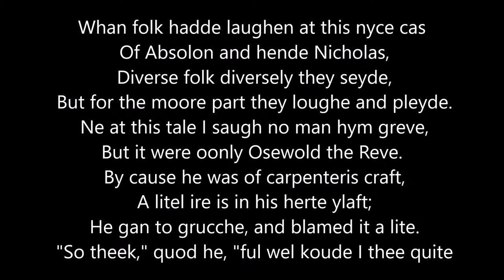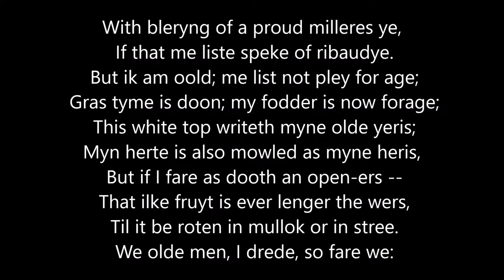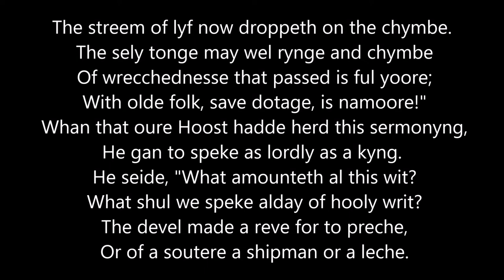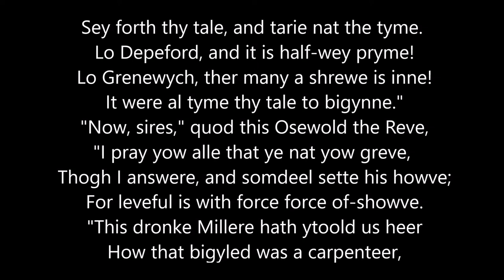The Reeve's Prologue, Canterbury Tales, read in Middle English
Thank you so much to my patrons: Leanne, Joseph, Suzanne, Chris, Ami, Corey, Ruth, Paul, Charles, Katha, Bethany, Stinky, Anette, Dave, Marlowe, Carla, and Sutherland.